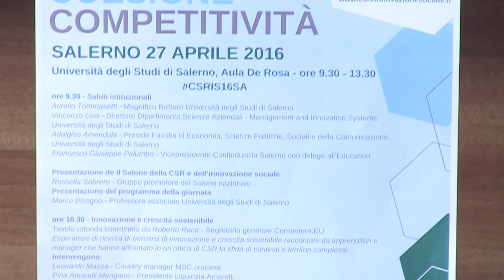27/04/2016 | Rettore Tommasetti al Convegno "Cambiamento, coesione, competitività"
Il salone della CSR e della IS innovazione sociale
CAMBIAMENTO, COESIONE, COMPETITIVITÀ
Le esperienze di ricerca di percorsi di innovazione e crescita sostenibile verranno raccontate da imprenditori e manager di aziende che hanno affrontato la sfida di contesti e territori complessi in un’ottica di corporate social responsibility. L’evento si rivolge agli operatori e alle istituzioni presenti sul territorio, oltre che alla comunità di studiosi di discipline economico-aziendali interessati ai temi della CSR e a forme di innovazione sociale.